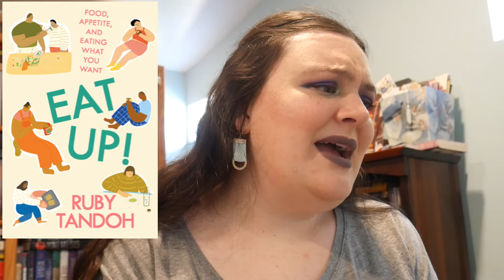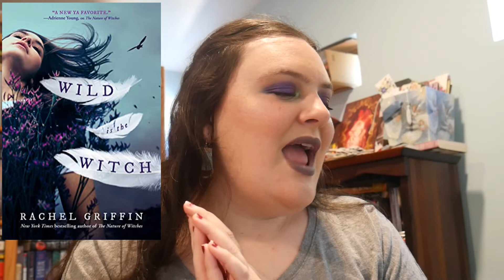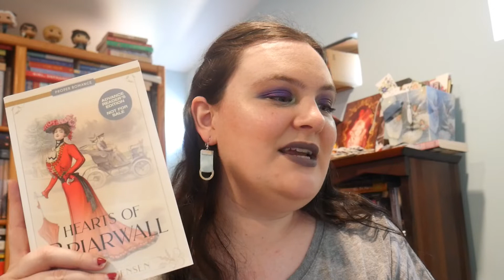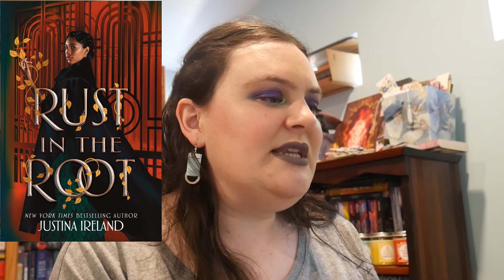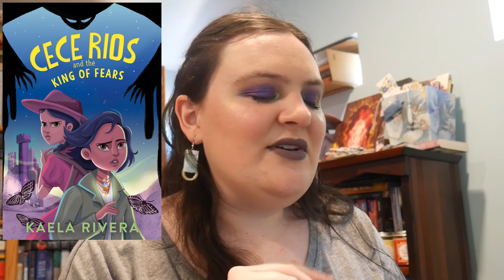Most Anticipated Releases: July - September || 2022 [CC]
*Show up for reproductive justice: includes info, donation links, ways to help

*Contact your senator and tell them you want them to vote to pass H.R. 8 **TODAY** to require universal background checks (this has been passed by the House and needs Republican Senate votes to pass)

People Mentioned:
Julia @ShakespeareandSuch
Kazen @AlwaysDoing
Katie @aseaoftomes